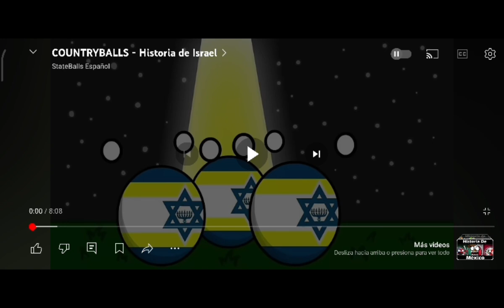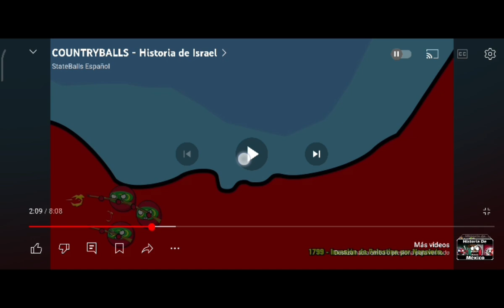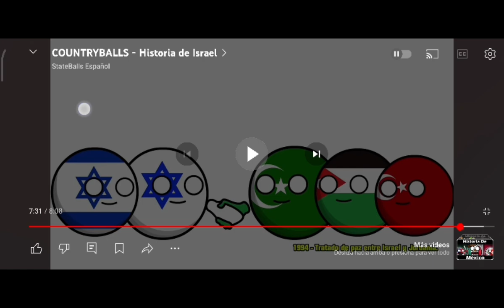🌟📺Videorreaccionando a la historia de Israel🇮🇱🌟|@stateballsespanol#countryballs israel💣🪖